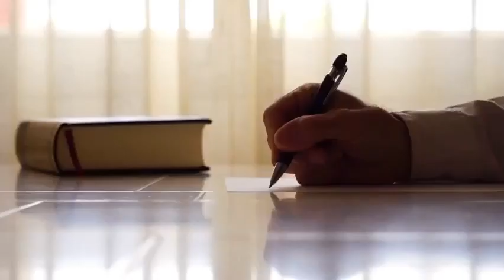20- Les problématiques sexuels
Parlons non pas de problèmes sexuels mais des situations qui nous causent problème sexuellement. Disons-le, ce que l’on appelle « problème » ou « dysfonction » ne sont en réalité que les symptômes, les conséquences de nos comportements et croyances.

Le corps n’est pas dysfonctionnel parce qu’il en a tout à coup envie! Il réagit à son environnement tout simplement. C’est une cause à effet. Prenons pour exemple ce que l’on appelle le « vaginisme », ce qui veut dire une contraction involontaire qui rend la pénétration douloureuse, difficile ou impossible. En réalité, il s’agit d’une réaction de protection du corps. Le corps se protège de quelque chose que vous lui imposé et que vous n’êtes pas prête à vivre. Même si voulez-vous le faire croire, votre corps est en cohérence avec vos émotions et non votre volonté.

Dans le programme Monter au 7e ciel, nous allons faire parler le corps, faire vivre vos sens et votre plaisir. Si vous vivez présentement des problématiques sexuelles, vous aurez l’occasion de comprendre la provenance et d’y remédier en douceur. Tout changement commence par la prise de conscience. De même, il n’y a pas de réel problème, c’est un message à comprendre. Cela vous cause problème parce que la réaction de votre corps va contre volonté. En aimant votre corps, en le remerciant pour le message lorsque vous le comprendrez, le problème se réglera. Vous aurez suffisamment d’exercices durant le programme pour faire ce constat.